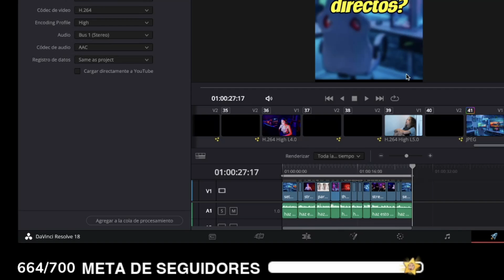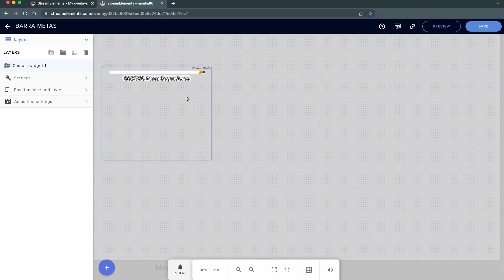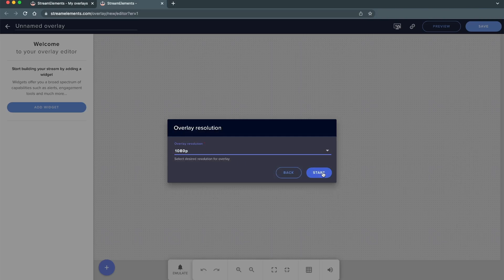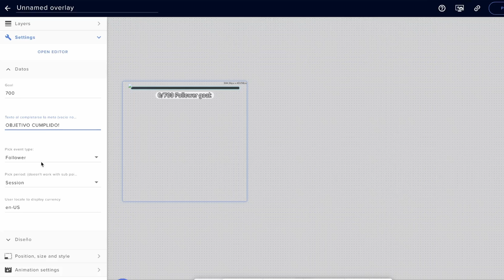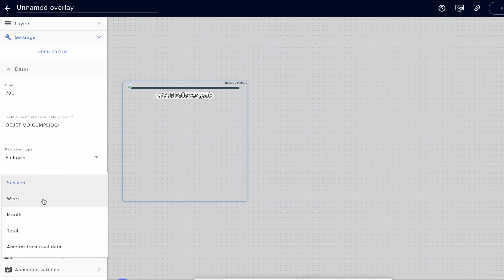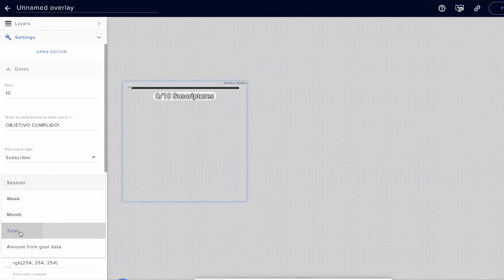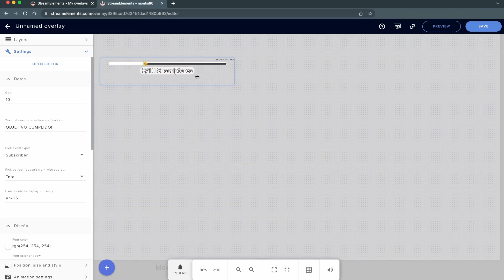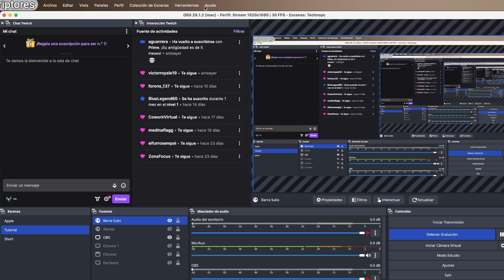Cómo poner Barra de Meta de SEGUIDORES en OBS con StreamElements para tus directos de Twitch!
Aquí tienes cómo poner tu barra de meta de seguidores / suscriptores / bits, cualquier META en OBS con StreamElements! Personaliza rápidamente tus streams de Twitch o Youtube con esta fantástica app!